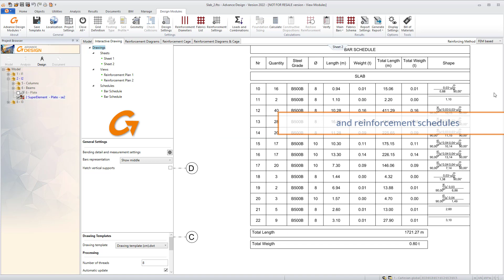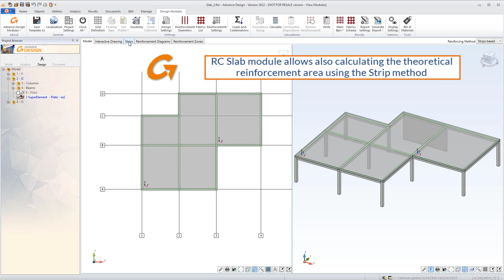New design module for RC slabs in Advance Design 2022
With Advance Design 2022, concrete slabs can now be designed within the new RC Slab module. This new RC Slab module brings a wealth of new features. There is the possibility to generate the theoretical reinforcement using the strip method, the ability to generate the real reinforcement based on the theoretical reinforcement and the added option of generating reinforcement drawings and documentation.